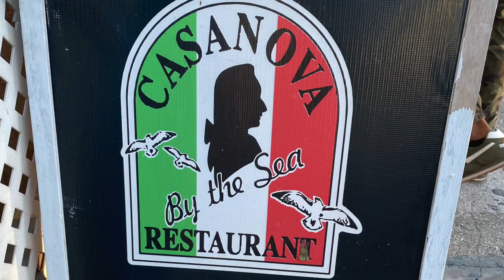SuperCourse 2023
SuperCourse 2023 was a fun week of learning underwater photography with no less than Cathy Church herself. Assisting Cathy is Maria De las Alas. Huge thank you to all participants, Sunset House and Sunset Divers for making our SuperCourse 2023 a success!